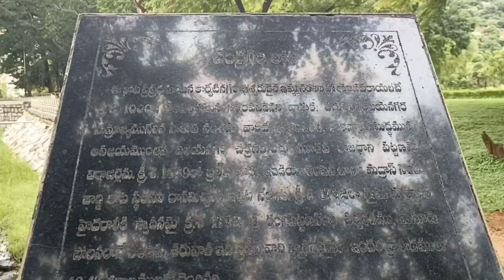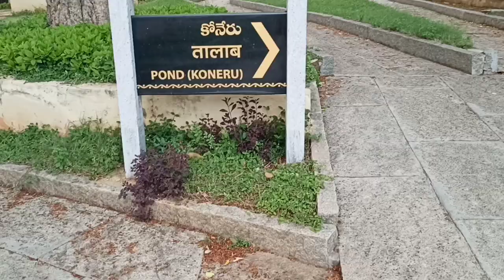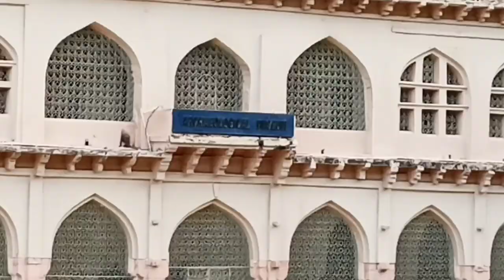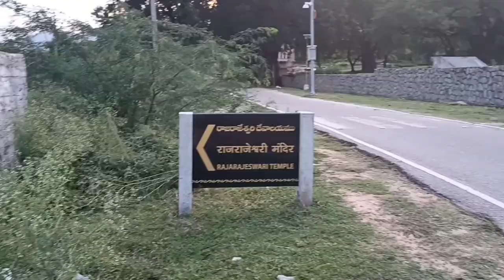చంద్రగిరి కోట l Chandragiri Fort Tirupati l Chandragiri Fort History l Success Life Mantra l Tourism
చంద్రగిరి కోట l Chandragiri Fort Tirupati l Chandragiri Fort History l Success Life Mantra l Indian Tourism l Famous Tourism places in Tirupati l Chandragiri kota of  Sri krishnadevaraya l

   Today I am going to show you Chandragiri kota - andhra pradesh - Tirumala - Tirupati.
   There is more to Tirupati than spirituality and Chandragiri Fort is a reminder of those who ruled over this sacred land. It is an interesting place to visit for heritage enthusiasts. Chandragiri was built by the Yadava Rayas in the 11th century, and they ruled it for over three centuries. It then came under the control of the Vijayanagara rulers who moved here when the Golconda sultans attacked their capital at Penukonda. It was annexed by the Golconda sultans in 1646, and finally came under the rule of the kings of Mysore. Around the end of the eighteenth century, the fort was abandoned, and it sunk into oblivion.
The main structure here is the Raja Mahal, the king’s palace. It is now used as a museum, housing various artifacts found in the fort as well as the surrounding areas. The museum also has models of the fort, the main temple, as well as many other temples in the region. There is also a Rani Mahal or the Queen’s palace.
    More interesting is a walk through the lanes of the erstwhile fort, which is dotted with ancient and recent temples, against the backdrop of the rocks. There are a few structures on the rocks, which have no paths leading to them, but trekking is possible there. Srivari Mettu, one of the walking paths to the main temple, starts here at the fort. It is said that originally this was a private road meant for the royal family. Over the years, as the fort was abandoned, the path too fell into disrepair but it has now been repaired, and people can use the path to reach the temple.

Gear I Use:
Realme 7 (Mist Blue, 64 GB) (6 GB RAM):
Voltac mobile holder stand:

We cover lots of cool stuff such as :
Lifestyle Videos
Nature photography
Motivational Videos
Book summaries